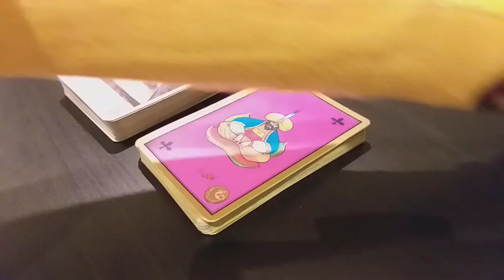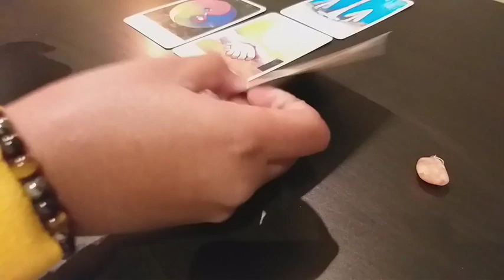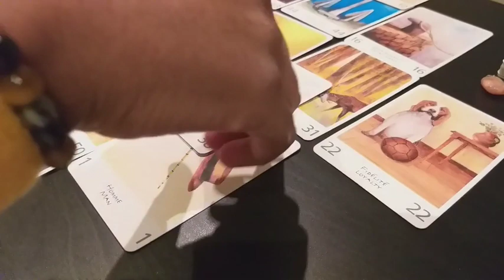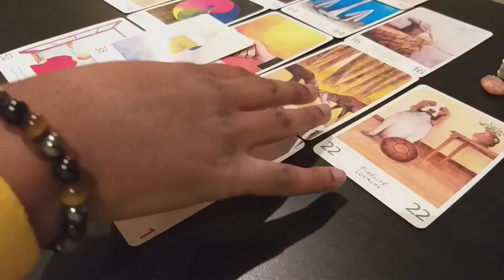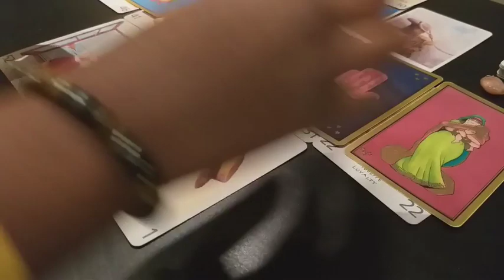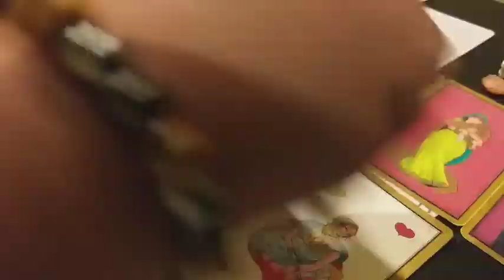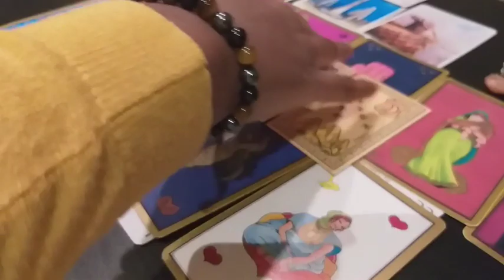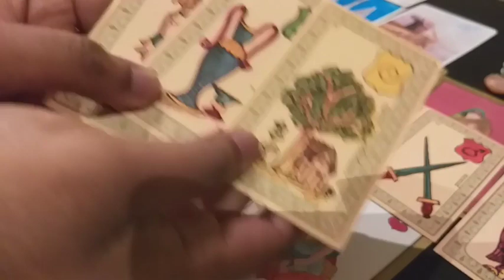Événements futurs 🔮❤ - Partie 2 🎀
Suite de la série "Événements à venir", de quelle pierre s'agit-il ?!

C'est un tirage général qui ne parlera pas à tout le monde.